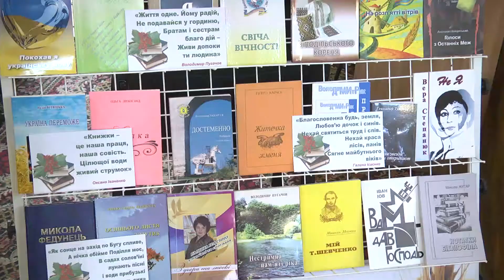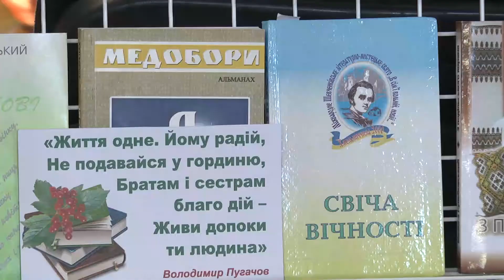«Молодий дебют» у Хмельницькому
Фантастика і любовна лірика. У Хмельницькому представили творчість молодих письменників під час «Молодого дебюту». Так називається частина літературного марафону «Слово єднає». Щороку місцева спілка письменників збирає юні дарування, аби познайомитися із майбутнім поколінням українських літераторів.